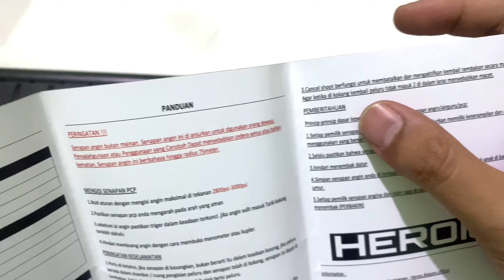Senapan pcp Predator mini terbaik 0821277777662